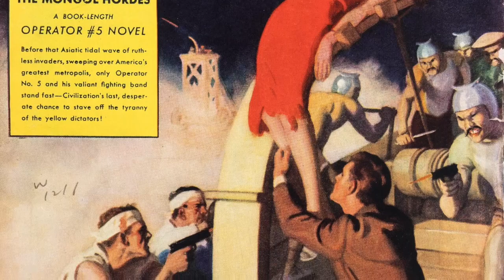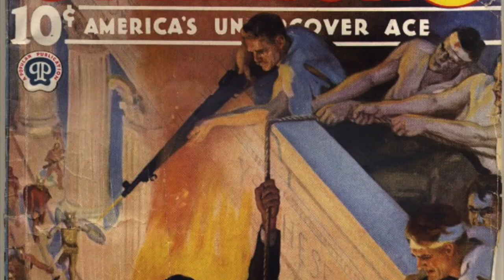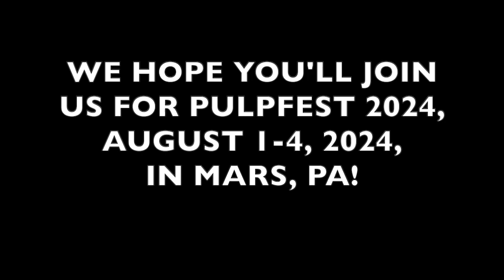The Great Pulp Heroes: Operator #5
We're featuring occasional short videos about the great pulp heroes from time-to-time. OPERATOR #5 debuted during the spring of 1934. Published by Harry Steeger's Popular Publications, the series ran until the end of 1939, lasting for 48 issues. It was written by Frederick C. Davis, Emile C. Tepperman, and Wayne Rogers, all hiding behind the house name of Curtis Steele. The premise of the series — according to Fred Davis — was that "Operator 5 must save the United States from total destruction in every story, every month." To learn more about OPERATOR #5, please visit pulpfest.com.